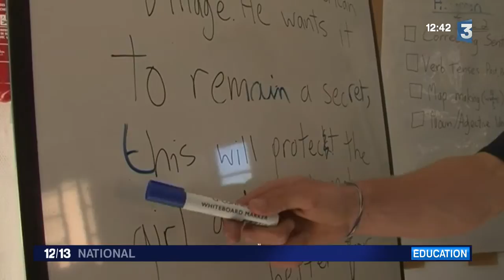Un camp de vacances pour apprendre l'anglais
Toute l'info :
Depuis vingt ans, un camp de vacances américain propose des stages linguistiques pour apprendre l'anglais.